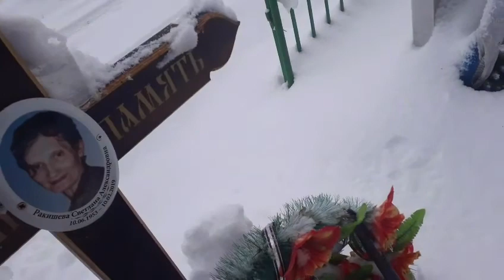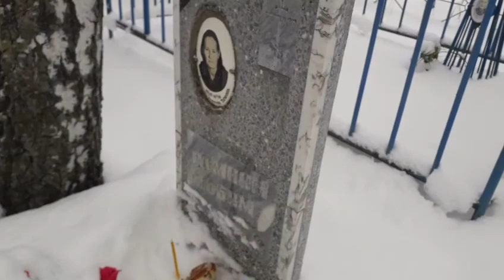Есть жизнь и смерть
Идео блог